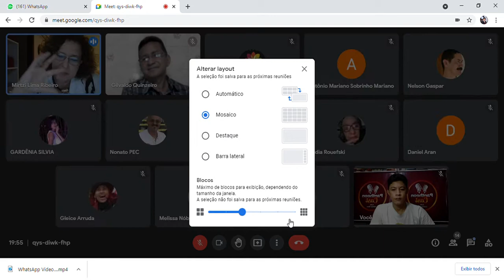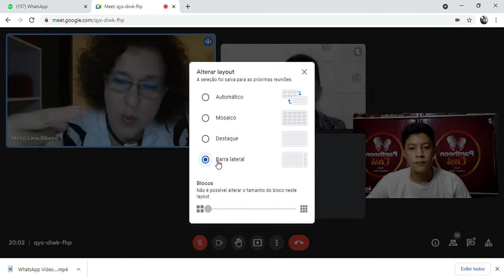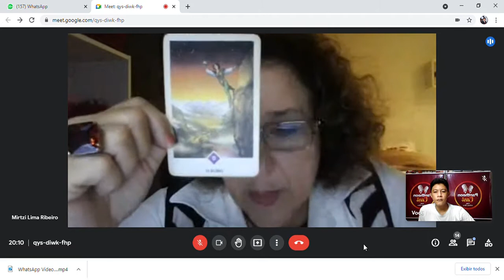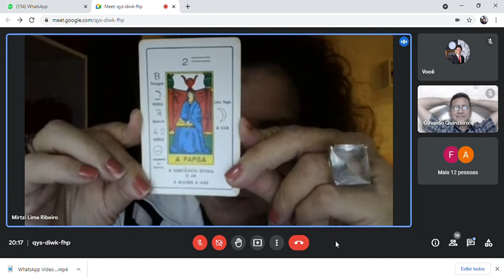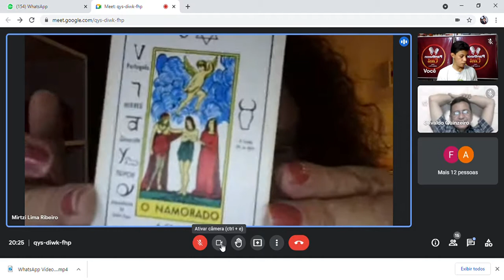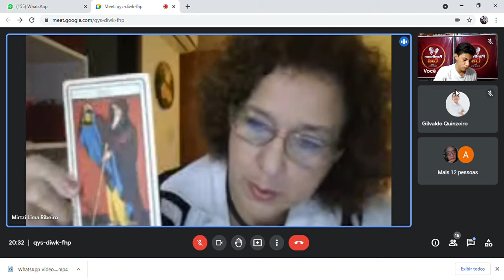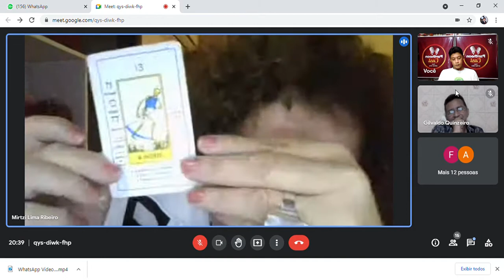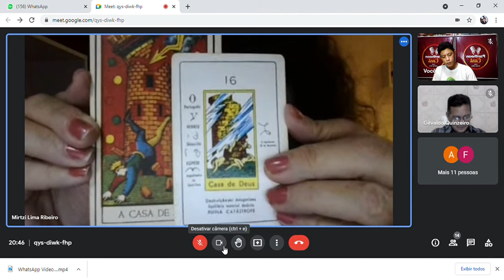SALA DE GESTÃO DE IDEIAS - Arquétipo - conjunto de padrões universais para interpretar a vida 2